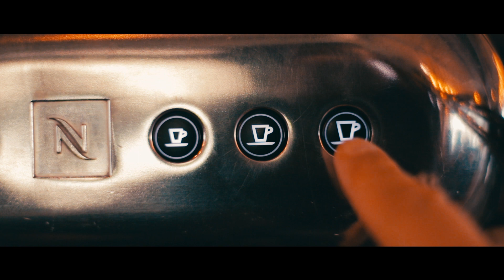FICAR TRISTE É NORMAL (AS VEZES)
Hoje é um papo reto de como muitos brasileiros podem se sentir aqui em Portugal as vezes. Quero mostrar que nem tudo por aqui é felicidade.

Quer enviar dinheiro com segurança para outros países? Não custa nada e ainda nos ajuda!